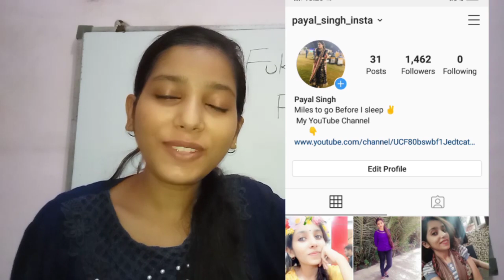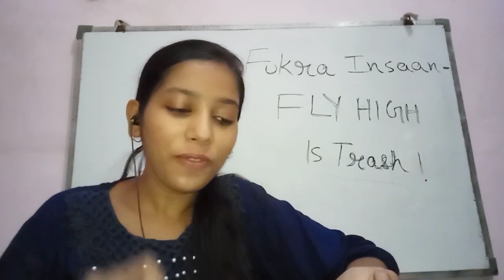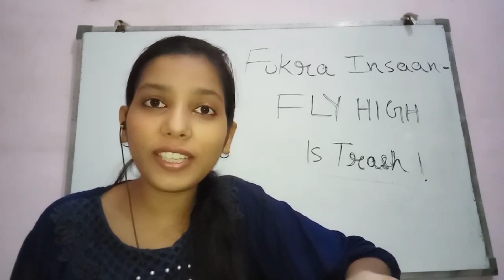FUKRA INSAAN - FLY HIGH Is Trash | Reply to Pagal Zone🤬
ˍˍˍˍˍˍˍˍˍˍˍˍˍˍˍˍˍˍˍˍˍˍˍˍˍˍˍˍˍˍˍˍˍˍˍˍˍˍˍˍˍˍˍˍˍˍˍˍˍˍˍˍˍˍˍˍˍˍˍˍˍˍˍˍˍˍˍˍˍˍˍˍˍˍˍˍˍˍˍˍˍˍˍˍˍˍˍˍˍˍˍˍˍˍˍˍˍˍˍˍˍˍˍˍˍˍˍˍˍˍˍˍˍˍˍˍˍˍˍˍˍˍˍˍˍˍˍˍˍˍˍˍˍˍˍˍˍˍˍˍˍˍˍˍˍˍˍˍˍˍˍˍˍˍˍˍˍˍˍˍˍˍˍˍˍˍˍˍˍˍˍˍˍˍˍˍˍˍˍˍˍ